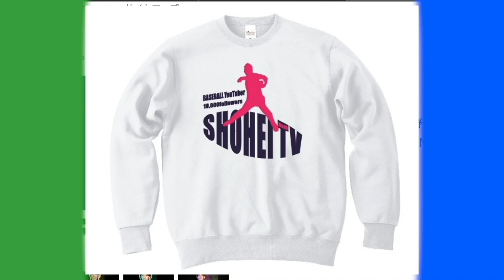【勝てばZOZO】絶対に負けられない戦い！！強豪チームとプロスタを掛けて熱戦が繰り広げられる！！